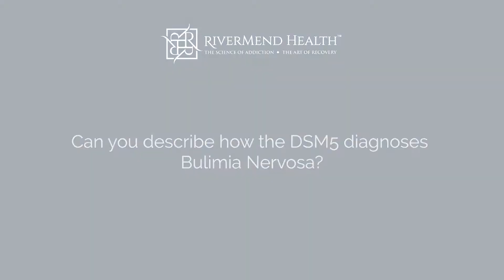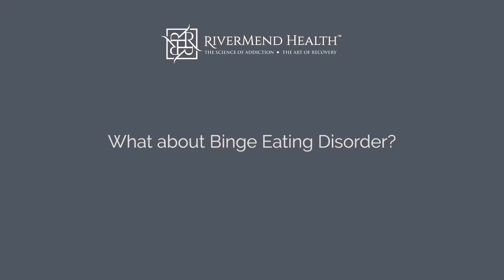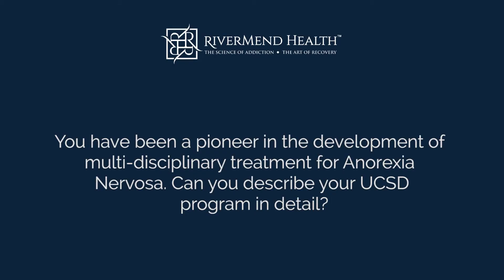Walter Kaye, M.D., interview on Eating Disorders and Obesity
Walter Kaye, M.D., a member of RiverMend Health's Scientific Advisory Board and Professor and Chair, Department of Psychiatry, Cooper Medical School, Rowan University discusses a variety of subjects related to eating disorders and obesity.